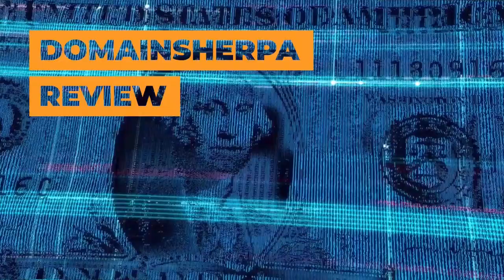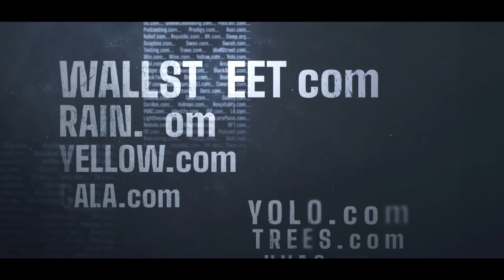Drew's Far East Travels & Global Domain Industry Insights | DomainSherpa Podcast | January 25, 2024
Join us for another enlightening episode of DomainSherpa Review, the trailblazing show on the DomainSherpa Network! In this episode, your host JT is joined by Drew, Jen, and Ammar for a riveting discussion packed with domain insights and exciting updates.

🔍 What's Uncovered in This Episode:
1️⃣ 🤝 ICA Meetup Recap: The Sherpas dive into the highlights of the recent ICA Members Meetup in Las Vegas. Get an exclusive look at the key takeaways and exciting moments from this essential domain event.
2️⃣ 💼 NameJet Auction Preview: Explore a handpicked list of domains set to go up for auction on NameJet.com. From Jab_com to Stacy_com and ArtInstitute_com, discover potential gems for your domain portfolio.
3️⃣ 🌏 Drew's Global Travels: Join Drew as he shares his fascinating experiences and insights from his travels to Laos and the Far East. Gain a unique perspective on the domain industry from around the world.
4️⃣ 🚀 2024 Predictions: Delve into the Sherpas' predictions for 2024. Brace yourself for unexpected twists and turns in the domain landscape.
5️⃣ 🎙️ Enhanced Podcast Experience: Experience an enhanced DomainSherpa with our integration with Muse.ai, offering episode transcripts and an AI-driven video player for effortless topic navigation.

Tune in for a dynamic discussion filled with domain wisdom, event highlights, and enhanced viewing experiences. If you don't know, now you know—be sure to join us! 🌐🔍🎉

0:00 - Introduction
2:18 - GrandOpening and Drew's trip in Laos and Thailand
11:20 - ICA recap in LasVegas
12:19 - The Kubba Kupp pickleball tournament during the ICA meeting
17:25 - The Sherpas discuss different conference styles and how to break up the extra curriculum activities
27:02 - The crew discusses the upcoming NamesCon conference in Austin
37:55 - MediaOptions sponsor break
39:29 - It's the NameJetGonnaJet segment where the Sherpas review a list of domains about to come up for auction on NameJet, such as Jab_com and Stacy_com
50:36 - Drew likes Teng_com, it means flying dragon in Chinese
1:00:04 - GrandClosing with a crazy 2024 year coming up

ALL ROADS LEAD TO DOMAINS!!!